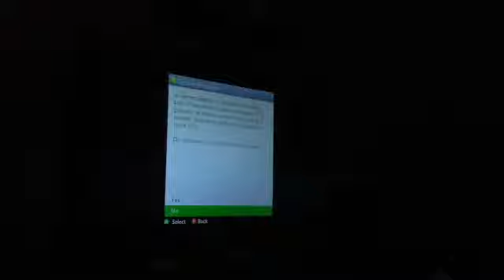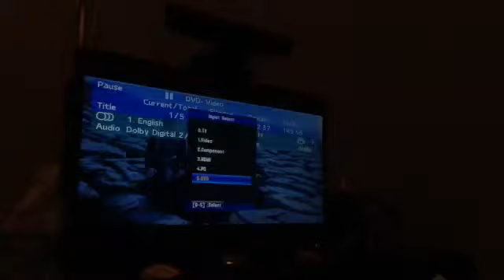Portal 2 part 12